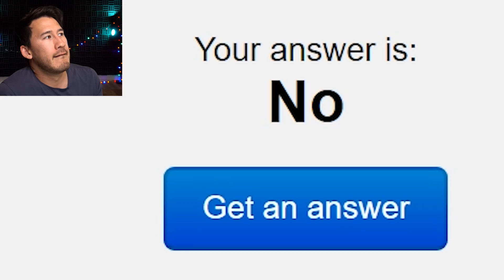why aren't you watching this?